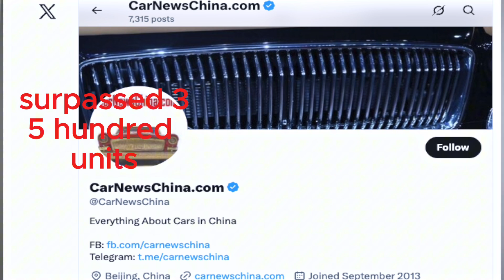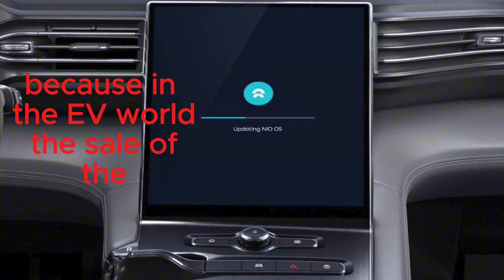The Execution Era - NIO's Numbers Start Speaking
YOUTUBE SEO PACKAGE
TITLE:
NIO Stock Analysis: 10,600 Weekly Deliveries & Q4 Profitability Target | Onvo L60 vs Tesla Model Y

DESCRIPTION:
NIO just delivered 10,600 vehicles in ONE WEEK - their second-highest weekly total ever. In this episode of Courtside Financial, I break down NIO's massive Q4 2025 momentum, the third factory ramp-up in Hefei, and why William Li is targeting profitability THIS quarter.
We're covering:

NIO's record-breaking weekly deliveries (October 13-19, 2025)
The 150,000 Q4 delivery target across NIO, Onvo, and Firefly brands
Onvo L60 breakdown: How it competes with Tesla Model Y at $21,200
Battery-as-a-Service (BaaS) strategy and 2,000+ swap stations
ES8 and L90 production ramping with 6+ month wait times
Third factory in Changfeng County spanning 1,600 acres
Why the ET5 Touring became NIO's best-selling vehicle

This is about execution at scale. NIO is transitioning from promise to performance, and the numbers are finally backing it up. Whether you're a NIO bull, Tesla investor, or just watching the EV market, this is the analysis you need.
Key Data Points:

10,600+ weekly deliveries (Oct 13-19)
31,305 deliveries in August, 34,749 in September
Targeting 50,000 monthly average in Q4 2025
Onvo L60 starting at 149,900 yuan (~$21,200)
Over 2,000 battery swap stations operational
Europe expansion planned for late 2025

I'm a NIO shareholder and I try to stay objective while analyzing the broader EV market. This episode digs into the supply chain, production capacity, and what needs to happen for NIO to actually achieve Q4 profitability.
If you're tracking Chinese EV stocks, Tesla competition, or the future of Battery-as-a-Service, this episode is for you.